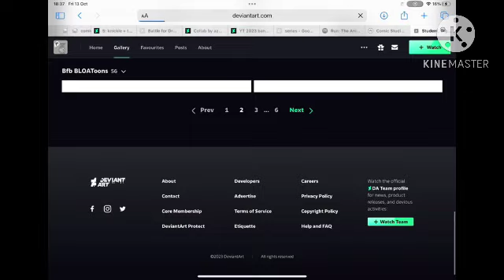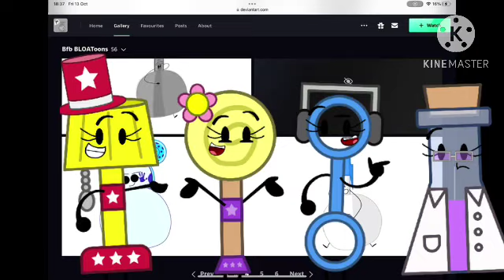Floor lamp and friends intro